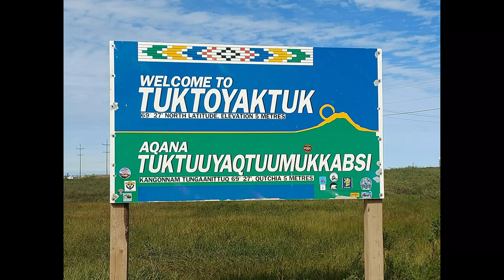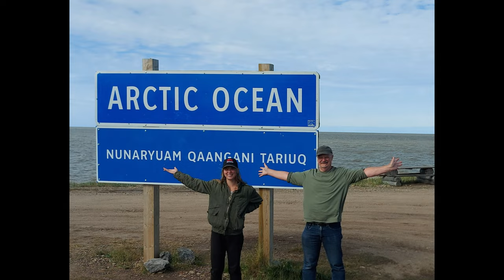Driving the Dempster 2022 Part 2. Mackenzie Ferry Crossing to Tuktoyaktuk on the Arctic Ocean.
vanlife vancamping yukon northwestterritories The second part of a video journal of our trip along the Dempster Highway in early August 2022
Cameras
DJI Mavik Mini2